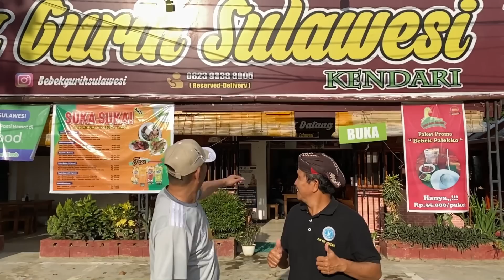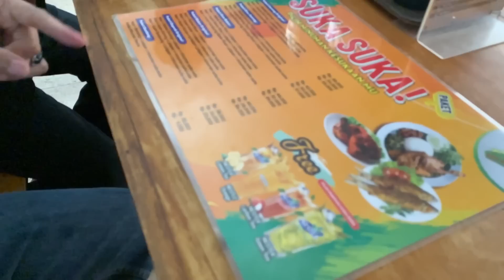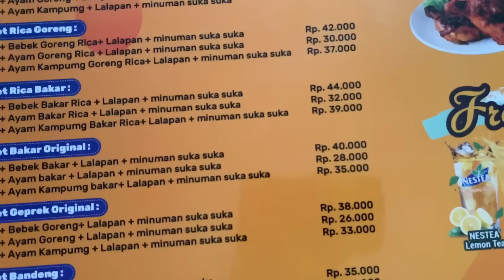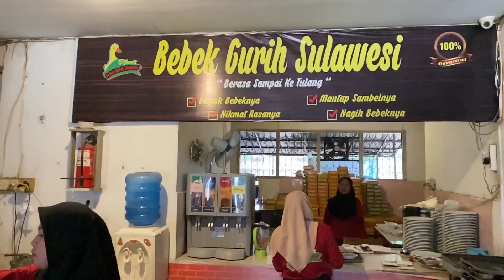BEBEK GURIH SULAWESI, BUMBU RICA-RICA MERESAP SAMPAI KETULANGNYA - FKP RRI KENDARI BERBURU KULINER